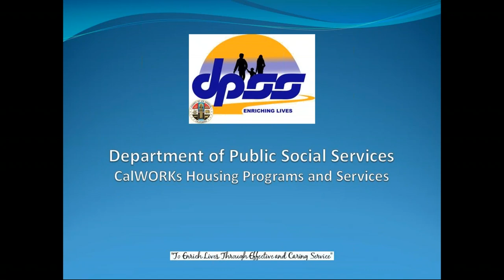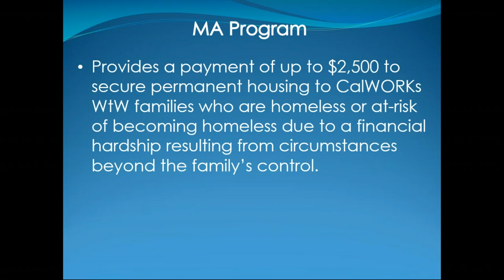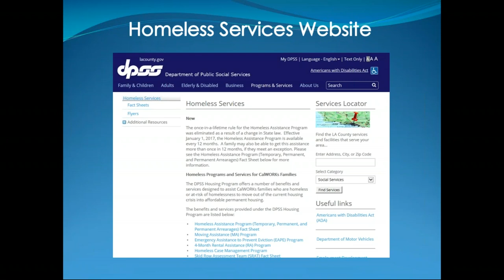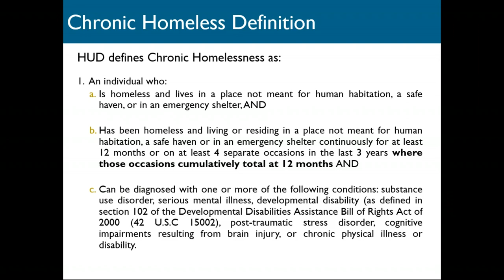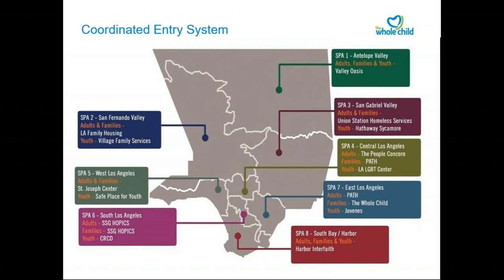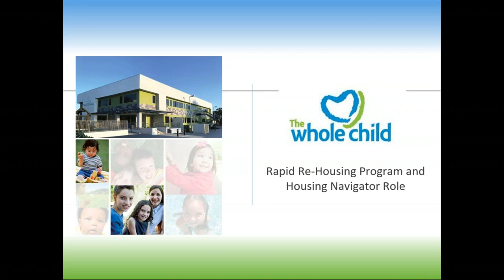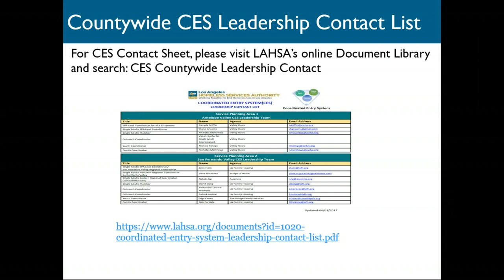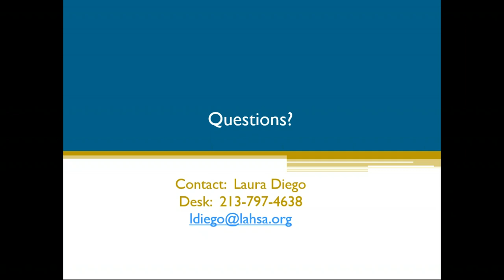Webinar: Department of Public Social Services CalWORKs Housing Programs and Services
This webinar presentation, brought to you by the California Department of Social Services (DPSS) and the Los Angeles Homeless Services Authority (LAHSA), provides an overview of how to navigate the complicated and ever-changing housing landscape in Los Angeles County. This presentation is intended to provide home visitors (and other individuals who work with at-risk populations) with the tools needed to help their clients access state and county emergency housing resources.